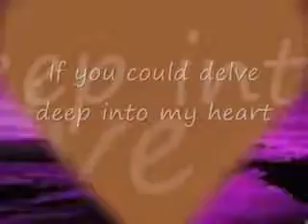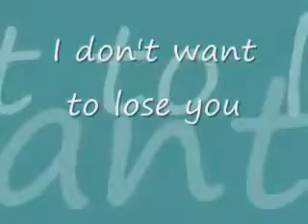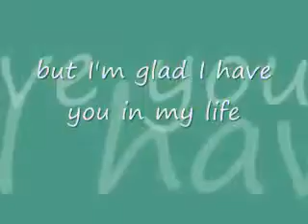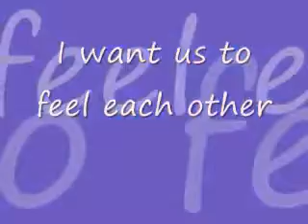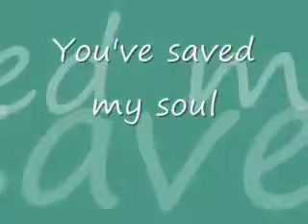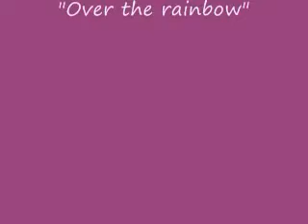Hero by Amy Shannon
Poem "Hero" by Amy Shannon